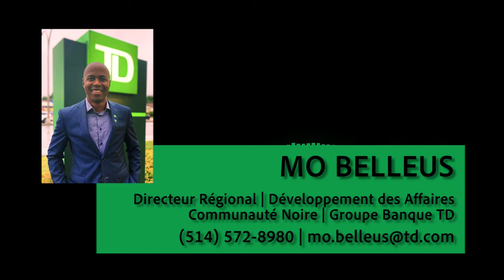Entrevue avec Léonce Arseneau - Les Îles-de-la-Madeleine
Sur la route 2021 EP3 PT.7

Notre région coup de coeur! Pour la suite de notre aventure à travers le Québec, nous nous sommes arrêté dans la région des Îles-de-la-madeleine où nous y avons rencontré Léonce Arseneau, producteur de bagosse & copropriétaire de la boutique Le Barbocheux. Ne manquez pas les autres épisodes de la région de la Capitale-Nationale et de la Mauricie/Centre-du-Québec!

Réalisation & montage:
Lavoie-Laroche, O.
Joseph, A.

Intro
Bang Bang by Basman GZ

Outro
Dominic Spivey - Flute Jingle